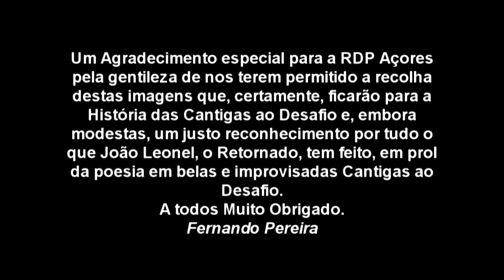Entrevista - João Leonel - 2 de Maio 2013